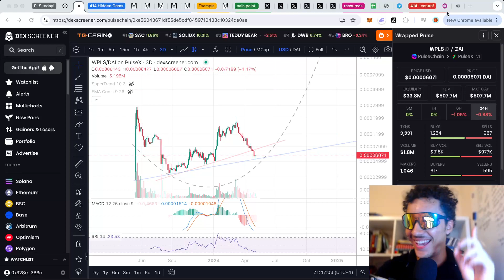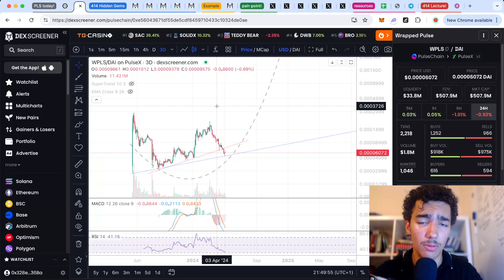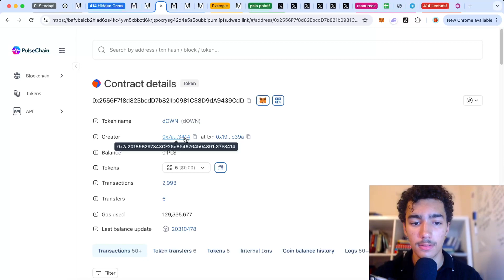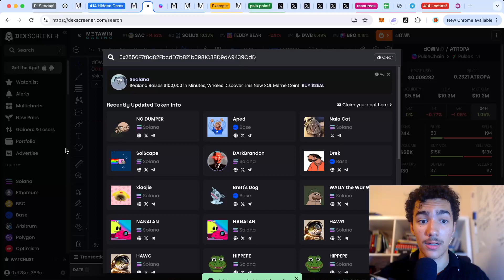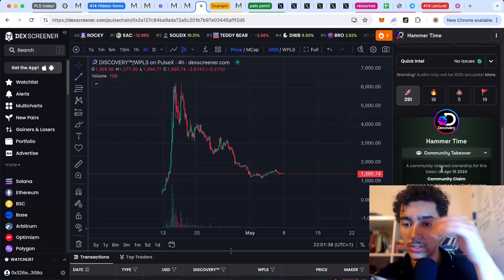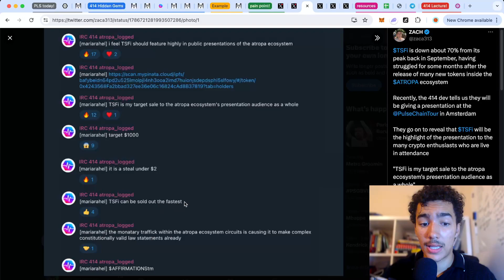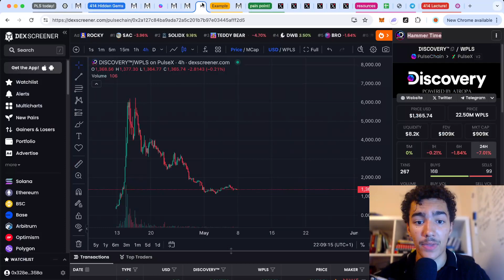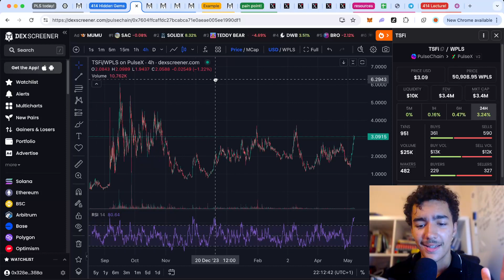PulseChain's Hidden 414 Gems... Atropa, TSFI, Monat Money, and more!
Be ready for the bull run! Here's what you need to know about PulseChain Atropa Ecosystem✅... PulseChain Network, Bitcoin, Ethereum, PulseX, Atropa, pDai, TeddyBear, and Hex NEWS🔴 Would you like for this to be a weekly series❓Comment Below!

💌Support my small channel to get you guys more content like this :)

 This will make millionaires... Pulsechain Maxi here!😎
The PulseChain community officially just went viral guys...
CAN THE PDAI REACH 1 USD? 800x pump away from 1$
CAN $ATROPA BE THE MOST LIQUID CRYPTO ASSET EVER and reach 5-10$!
Those tokens can explode the pulsechain network🚀